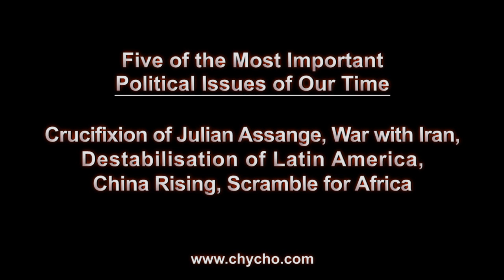Five of the Most Important Political Issues of Our Time: Assange, Iran, Latin America, China, Africa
ARTICLE:  Target is Still Iran: Clear Cutting the Middle East and the Coming Blood Bath (Mapping World War III)

ARTICLE: The future of Africa looks bleak, here is why

▶️ As well as Cryptocurrencies:
Bitcoin (BTC): 1Peam3sbV9EGAHr8mwUvrxrX8kToDz7eTE
Bitcoin Cash (BCH): 18KjJ4frBPkXcUrL2Fuesd7CFdvCY4q9wi
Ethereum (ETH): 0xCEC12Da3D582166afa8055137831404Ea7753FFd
Ethereum Classic (ETC): 0x348E8b9C0e7d71c32fB2a70DcABCB890b979441c
Litecoin (LTC): LLak2kfmtqoiQ5X4zhdFpwMvkDNPa4UhGA
Dash (DSH): XmHxibwbUW9MRu2b1oHSrL951yoMU6XPEN
ZCash (ZEC): t1S6G8gqmt6rWjh3XAyAkRLZSm9Fro93kAd
Doge (DOGE): D83vU3XP1SLogT5eC7tNNNVzw4fiRMFhog

Peace.

chycho

***ONLINE PRESENCE